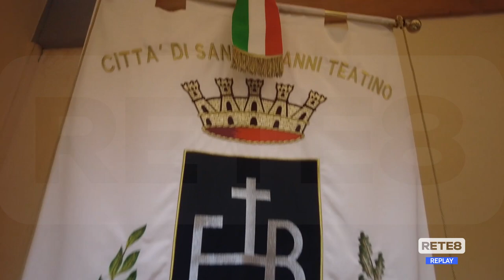San Giovanni Teatino - Riapre la Scuola Civica Musicale